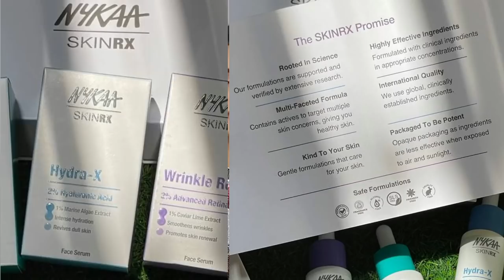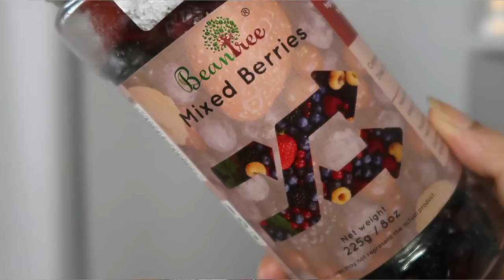August Favorites 2021 | Acne Treatment / TheBalm Dupe / Comfy Fashion | Kashika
1. Mario Badescu Drying Lotion

4. Lakme 9 to 5

 Code: Kashika15

7. Amazon Footwears:

8. Amazon Harpa Pants:

9. Beantree Mix Berries:

Plum Goodness: Kashika15
E'clat: Kashika20
Qurez: Kashika15
Blenditrawbeauty: Kashika10
Spekta Cosmetics: Kashika15